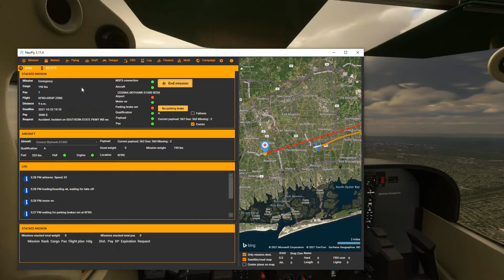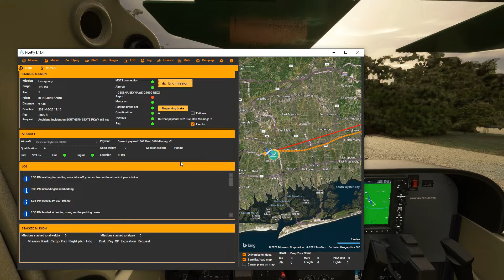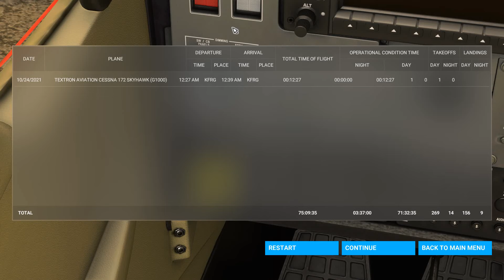STRONG ISLAND RESCUE SQUAD EP. 4 - Parkway road rage pandemonium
another proud day for strong island